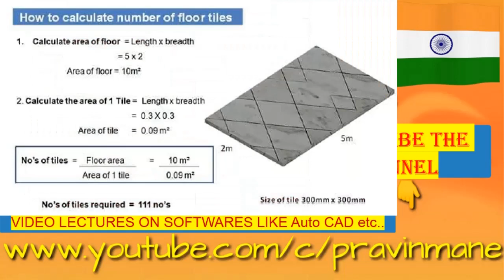VERY IMPORTANT CIVIL ENGINEERING INFO | ALL ABOUT CIVIL ENGINEERING by PM | PRAVIN M. Sir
Hi Friends,